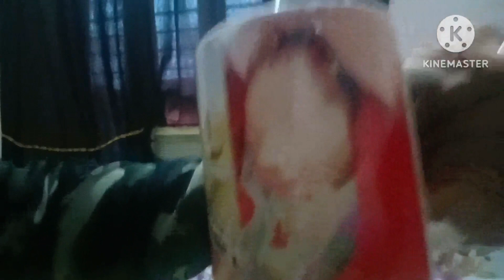Shiv Ratri special vlog with my son activities...#..Mosam k nzare